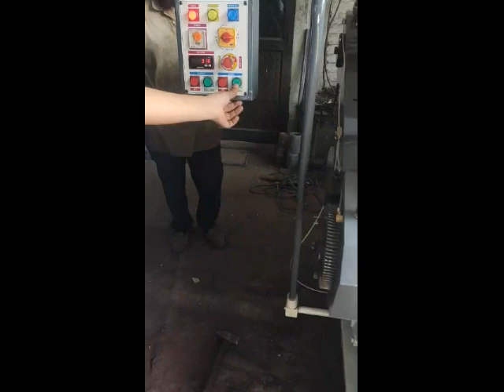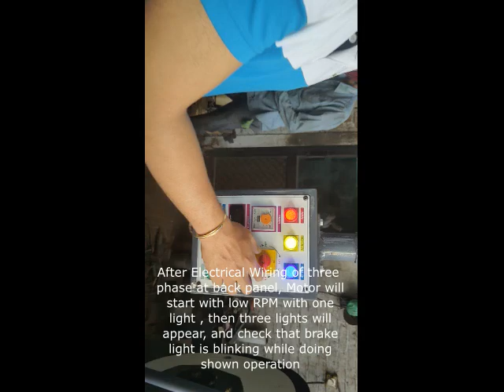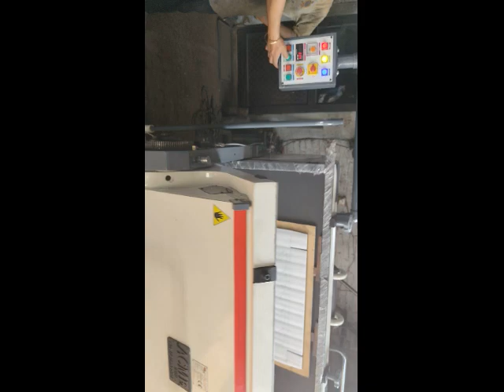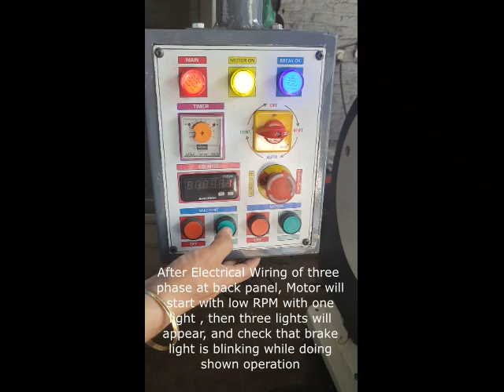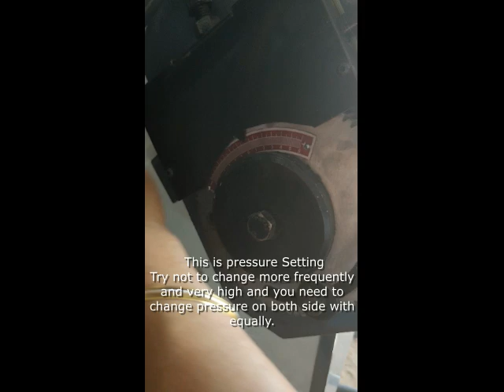ACME Platen Die Punching Trail Video